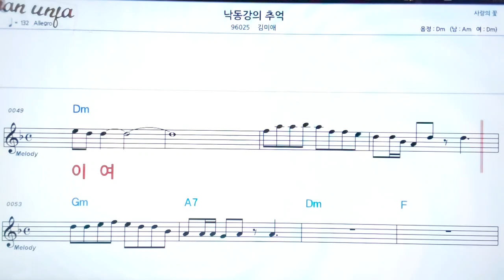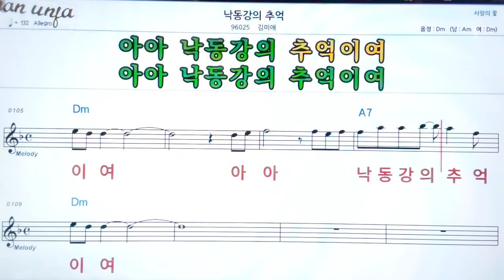낙동강의 추억/김미애👍악보, 기타 코드,가사,Karaoke*가라오케 반주